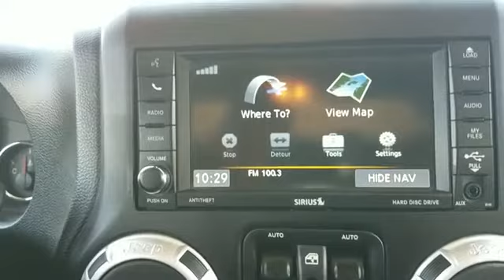2014 Jeep Wrangler Unlimited Sahara Westbury, Queens, Brooklyn, NYC, Long Island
2014 Jeep Wrangler Unlimited Sahara Westbury, Queens, Brooklyn, NYC, Long Island